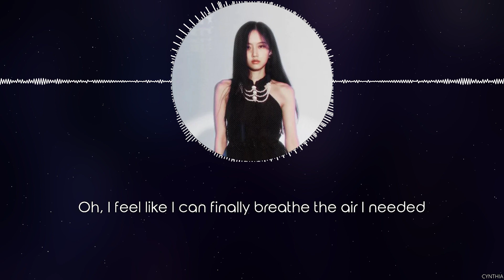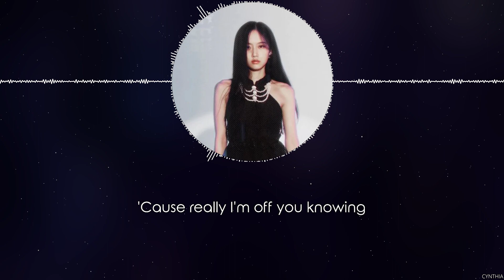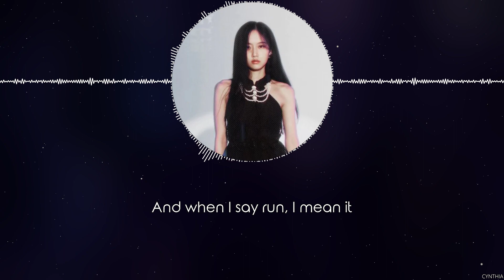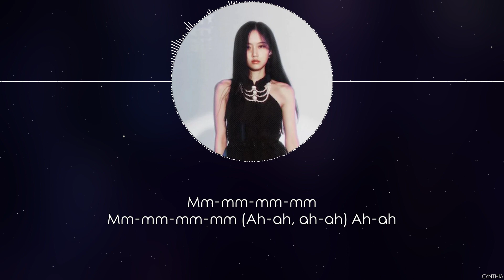SEORI – Can’t Stop This Party [LYRICS]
SEORI – Can’t Stop This Party
[ALBUM] SEORI – Can’t Stop This Party